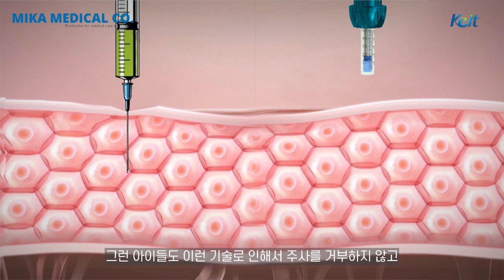따뜻한 R&D - 바늘없는주사기 (컴포트인) 국내개발 및 생산 식약처허가 의료기기 (Needle Free Injection system Comfort-in)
(Please choose your language by selection of captions) : English, Russian, Italian, Spanish, German,  Chinese, Japanese, Vietnamese, Thai, Indonesian

바늘없는주사기-컴포트인 (Needle Free injection system, Comfort-in)

(Warm R&D full video clip)

힘내세요! 힘이 되어드리겠습니다!!